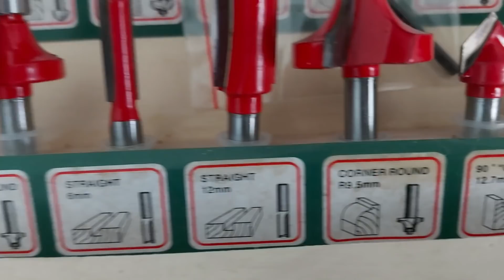BABAM KENDİNE NELER ALMIŞ BAKALIM SÜRPRİZ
MERHABA BENİM ADIM HATİCE 49 YAŞINDAYIM .
 KOMİK OLMAK DOĞAMDA VAR  :)
EŞİM ALİ VE KIZIM GÜLCAN İLE BERABER YEMEK TARİFLERİ PAYLAŞMAKTAN ZEVK VE MUTLULUK DUYUYORUZ .
HER GÜN YENİ TARİFLER , YENİ YEMEKLER SİZİN KARŞINIZDA

BU KANALDA : YEMEK TARİFLERİ ,  ARADA SIRADA UFAK ÇAPLI ŞAKALARIMIZ  MEVCUTTUR ...  BİLİNMEYEN YEMEKLERİ PAYLAŞMAK . KENDİ YAPIP BEĞENMİŞ OLDUĞUM YEMEK TARİFLERİMİ SİZLERE PAYLAŞMAK BÜYÜK MUTLULUK  VERİCİ ..